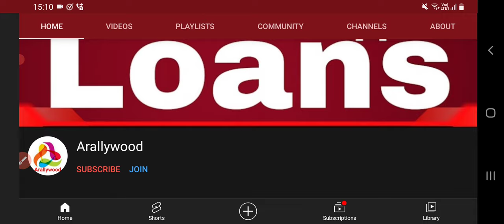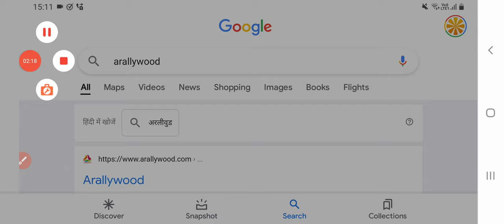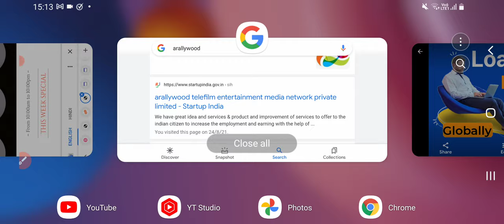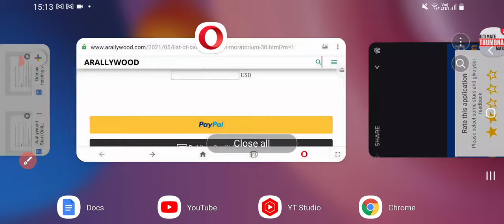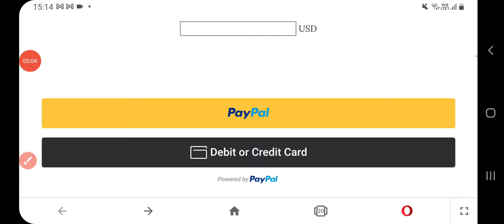Loan EMI & Credit Card EMI Payment, RBI Loan Moratorium Extension, Moratorium News, Supreme Court